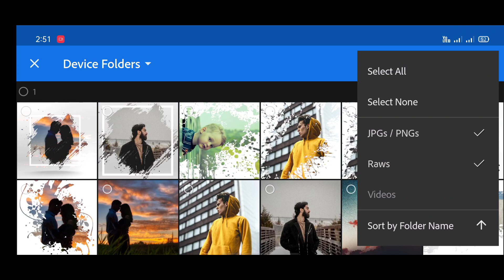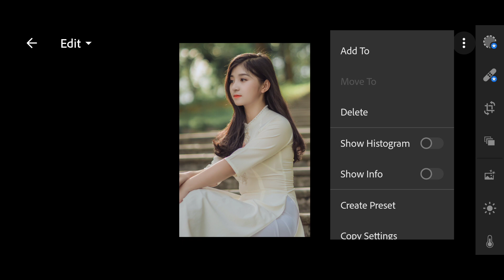How to install & use Presets in lightroom mobile | add Presets and edit photos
In this video I will show you how to use & install Presets in Lightroom mobile.
srk photoworkz

5 Premium Presets-

1. Aqua green Preset link-
(this Preset i used in video)

2. Black Moody Preset link-

3. Teal Blue Preset link-

4. Color pop Preset link-

5. Black and Blue Preset link-

 Sometimes presets doesn’t work on every photo, so try to edit some settings manually to get better results on your images.